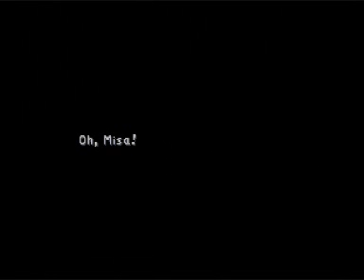Lets Brabbel Final Fantasy IX Part 56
Ok in dem Part sind wir zu blöd zu quatschen :D Gargantule is einfach low und Wir werden gefangen genommen =( Das nich nett !!! Und das geschehen wechselt wieder zu Zidane und den anderen...